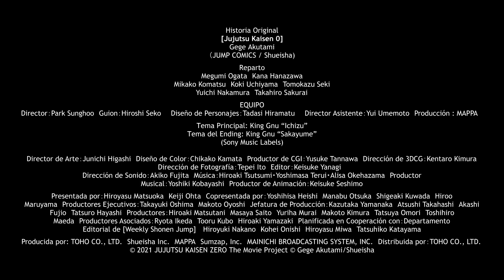JUJUTSU KAISEN 0 | TRAILER